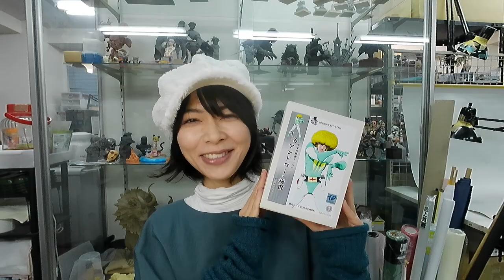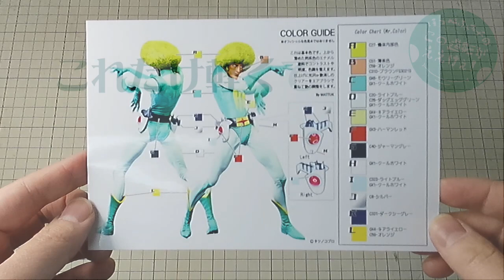ほっぺふき子のこの造形がええけぇ！②まっつく『宇宙の騎士テッカマン 1/6 アンドロー梅田』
SCULPTORS LABOではクリエイターによるメイキング動画をだいたい毎日配信！
毎月最終日曜は造形集団GILLGILLの一員でモデルのほっぺふき子さんが、注目の造形やガレージキットを紹介。

第2回目はまっつく（ ）さんの『宇宙の騎士テッカマン 1/6 アンドロー梅田』。

【話題の造形・ツール情報・メイキングの専門サイト】